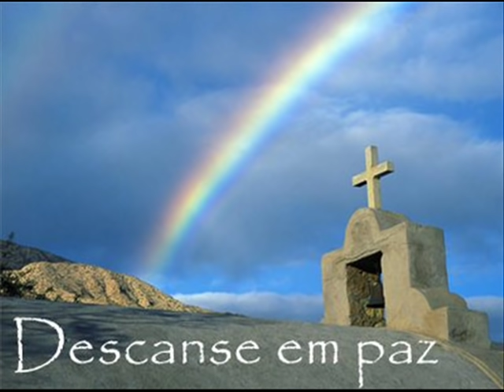Barrerito - Morto Por Dentro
Essa Letra É Triste Demais ! Esse meu corpo que vocês vêem perambulando
É minha sombra que hoje vale menos que nada
Vivo por fora morto por dentro sou um retalho
Que apos usado jogaram fora junto a uma estrada
Aquela ingrata usou meu corpo o quanto pode
O meu dinheiro minha saúde minha mocidade
Quando o cansaço gelou a vida abandonou-me
Sem perguntar se eu viveria só de saudade

Morto por dentro, Vivo por fora.
Uma fumaça que eu sou agora
Pois quem me vê, Hoje ignora.
Um homem forte que eu fui outrora

Trabalhei tanto para o sustento desse teu luxo
Fui me cansando e ela jovem sempre mais bela
Não pude mais acompanha-la em seus passeios
E fiquei sendo um grande estorvo na vida dela
Não me apedrejem se me encontrarem pela sarjeta
Nem me ofereçam uma cachaça num bar imundo
Por causa dela que destruiu tudo que eu tinha
Eu sou agora um grão de areia menor do mundo